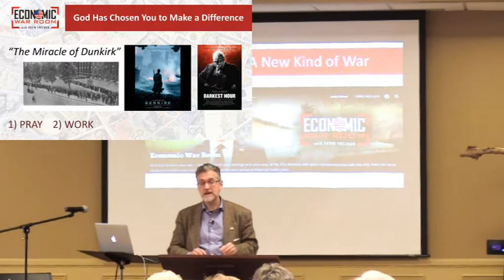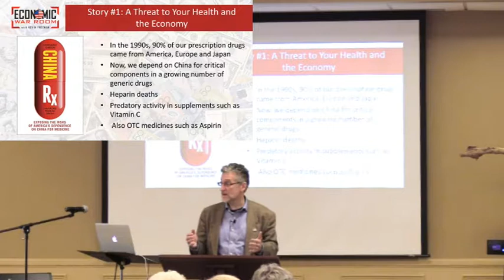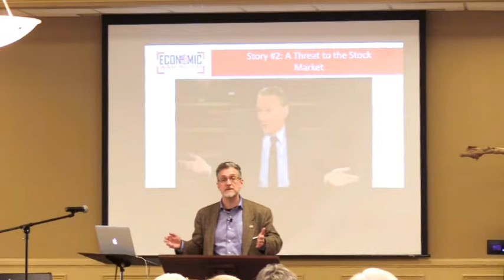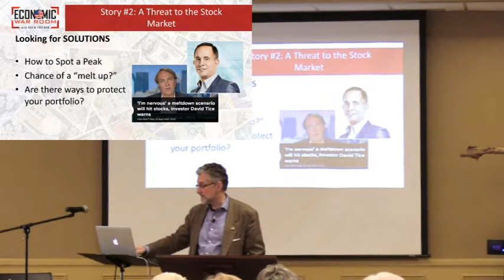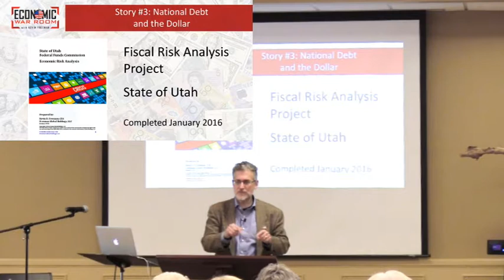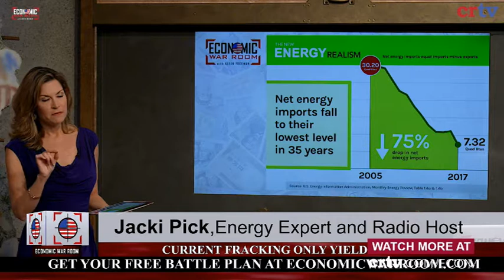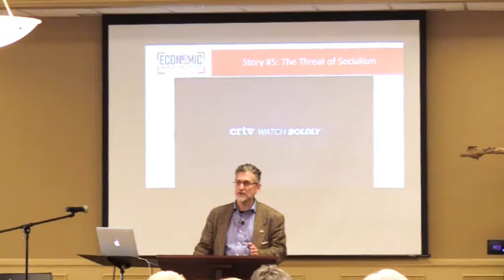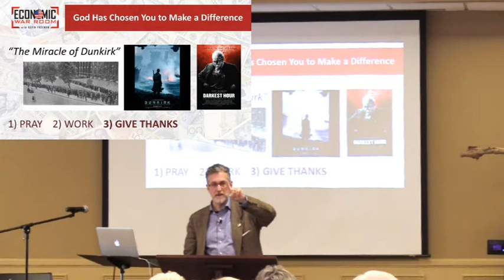Kevin Freeman - Why Economic Warfare Puts You at Risk and What Can Be Done About It.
Kevin Freeman is a senior fellow at the Center for Security Policy (Frank Gaffney’s organization) and one of the world’s leading experts on economic warfare and financial terrorism. Not only has God made him brilliant in these matters, God has also blessed Kevin with the ability to communicate these complex topics in a way that laymen can easily understand them. In other words, Kevin’s presentations are understandable, clear, powerful and relevant.

The implications of what’s happening globally in the financial realm affect both our nation and our individual families. To put it bluntly, it’s personal! You and I need to be better informed.